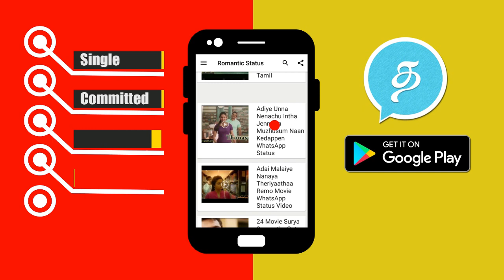செம்பருத்தி சீரியல் கார்த்திக்கு இப்படி ஒரு திறமையா? வியந்துபோன ரசிகர்கள்! | Sembaruthi Serial Aadhi